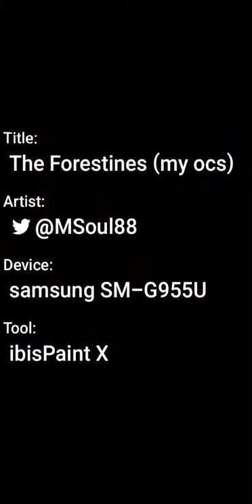The Forestines (my ocs)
Left: Quillian Forestine (younger brother), Middle: Quill Feather Forestine, Right: Hyporakh Firestone ( older stepbrother)